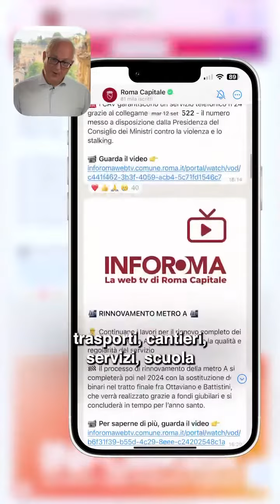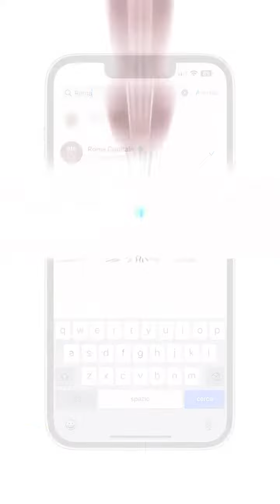Gualtieri - Roma è la prima città in Italia ad aprire un canale WhatsAp (24.09.23)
Per iscrivers  (24.09.23)